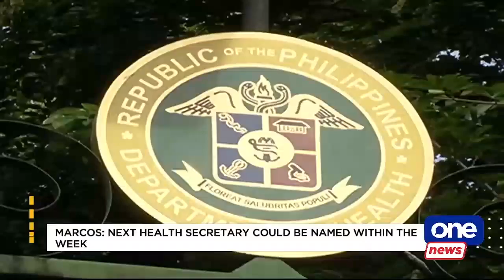President-elect Marcos to become agriculture secretary 'at least for now'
MoJo | Marcos Jr. as temporary Agriculture Secretary
President-elect Ferdinand Marcos, Jr. announced he will temporarily head the Dept. of Agriculture to prioritize the higher volume of rice production and to make the agency "more responsive" to the public amid soaring food prices.

Mobile journalist Julie Baiza reports on Marcos' views on agriculture and why he is bucking calls to suspend excise taxes on fuel.